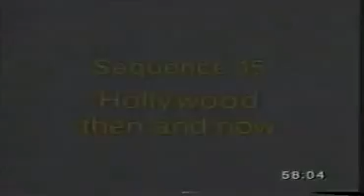New Interchange Intro - Vídeo #15 - Hollywood Then and Now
Décimo quinto vídeo da premiada série de vídeos de Cambridge. Nível iniciante.